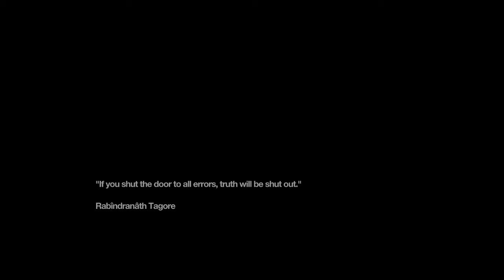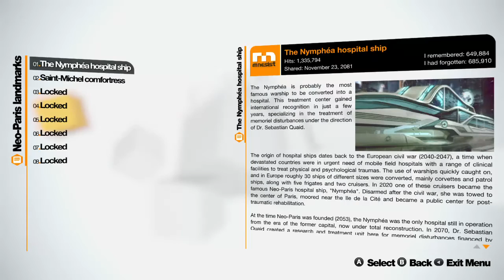Remember Me Gameplay Walkthrough E6- Heights of Slum 404